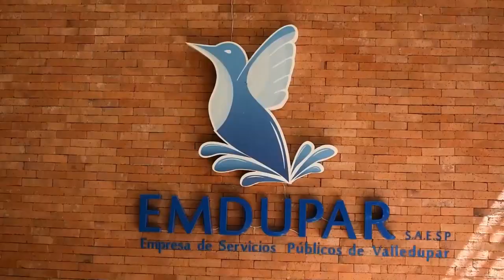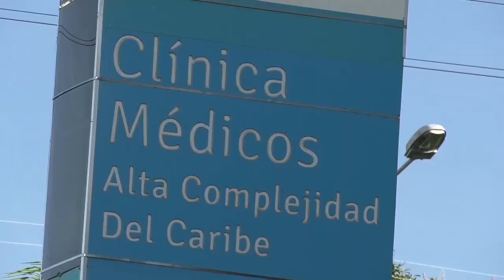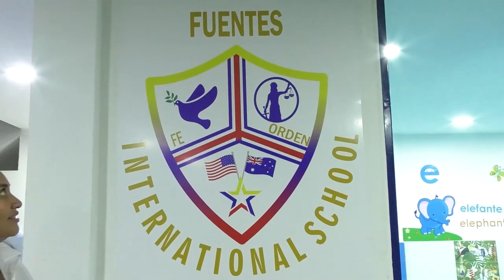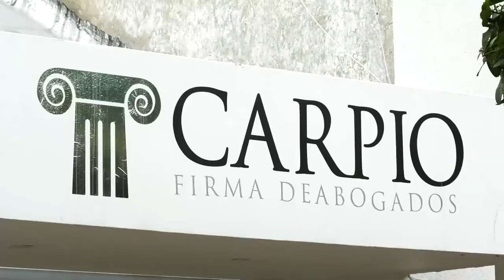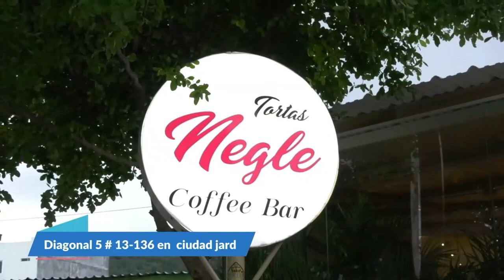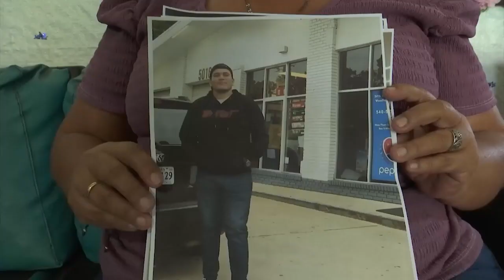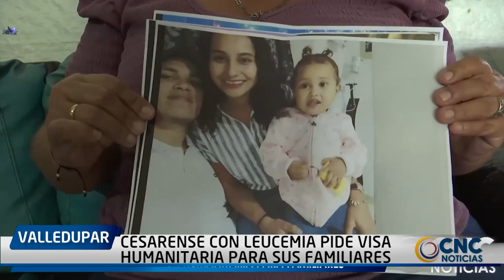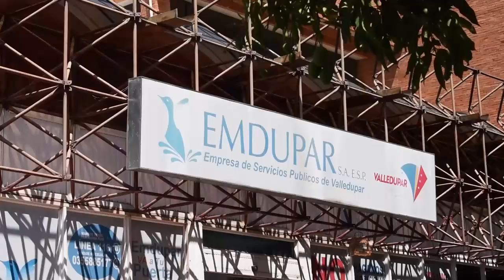CNC NOTICIAS VALLEDUPAR EMISIÓN CENTRAL 7 FEBRERO DEL 2023